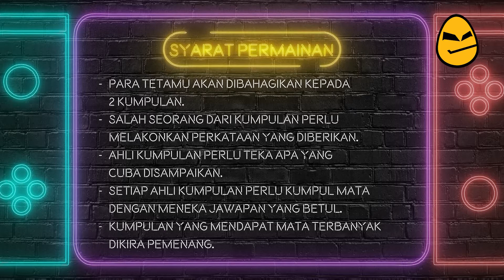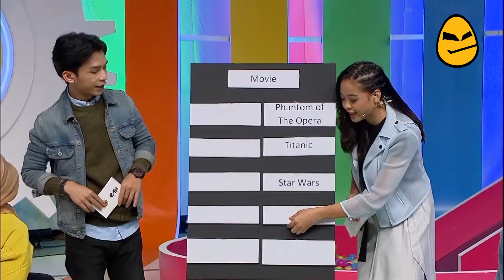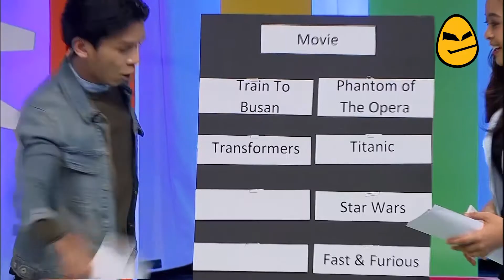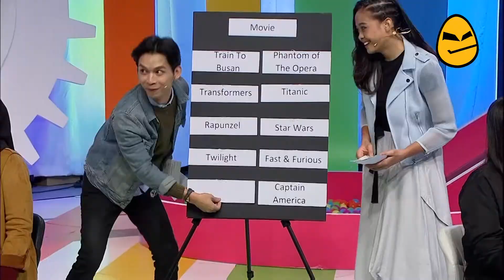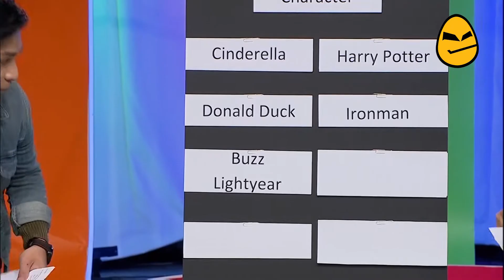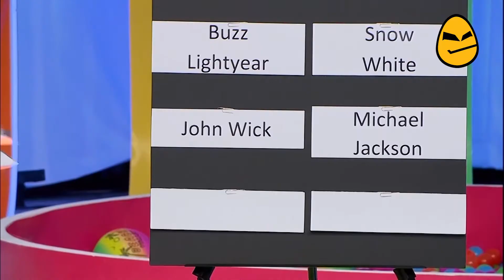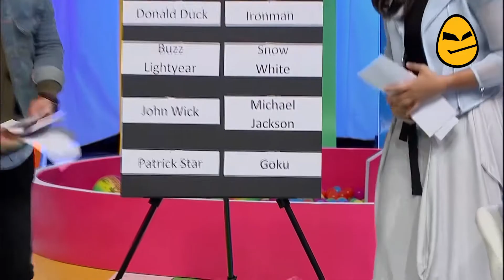SEMBANG GAME: Episode 2 Segment 2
An Esports centric talk show aimed at creating more awareness about Esports and celebrating local Esports Athletes.

Esports Integrated (ESI) is an initiative to create a vibrant and sustainable esports ecosystem. This initiative is powered by Impact Integrated under the purview of KBS.